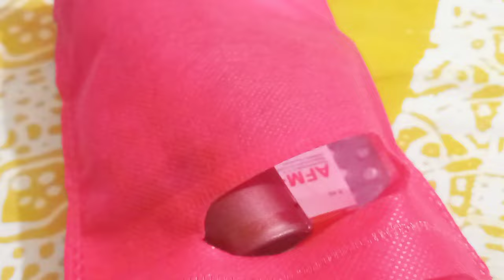কেনো এতো কষ্ট করি বলবো আজ||একসাথে এতোগুলি রান্না করলাম শুধু মাএ সময় বাঁচানো জন্য। # RIMA'S VLOG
এত কষ্ট করে রান্নার ভিডিও বানালাম কিন্তু রেসিপি শেয়ার করছি না কেন

অনেক রান্না করলাম আজ তার সাথে জানালাম বেশ কিছু কথা ||today recipe for all

আসসালামু আলাইকুম এভরিওয়ান সবাই কেমন আছেন। আপনাদের জন্য আরেকটা নতুন ভিডিও নিয়ে হাজির হয়ে গেলাম। আমি আশা করি আমার আগের ভিডিও গুলার মত আমার এই ব্লক ভিডিওটা আপনাদের খুবই ভালো লাগবে। সবাই আমাকে অনেক বেশি ভালোবাসবেন আমাকে সাপোর্ট করবেন সামনের দিকে এগিয়ে যাওয়ার জন্য। আমার সকল ভাই বোন ও ভিউয়ার্স আপু ভাইয়াদেরকে আমার অন্তরের অন্তস্থল থেকে সবার জন্য দোয়া ও ভালোবাসা রইলো। আর সবাই আমার জন্য দোয়া করবেন আমি যেন আপনাদের জন্য ভালো ভালো কাজ উপহার দিতে পারি।

your Queries👇👇

নিরামিষ রান্না রেসিপি
রুইমাছের রেসিপি
ঝিঙ্গা ভাজি ভর্তা
লইট্টা মাছ ভুনা
পরিবার থেকে কি কি সাপোট  পাই
অনেক  রান্না করলাম আজ
প্রতিদিন এতো এতো রান্না  করি কেনো
প্রতিটা মেয়ে নিজের সংসারকে খুব বেশি  ভালোবাসে
নিজের সংসার
নিজের পরিবার
সংসারের সকল কাজ
পরিবারকে একটু ভালো করে সময় দেওয়া
নিয়মিত সংসারের সকল কাজ শেষ করা
সংসার মানেই ব্যস্ত একটা জীবন
বিয়ের পর মেয়েরা অনেক কিছু হারায়
আগের জীবনটা কখনোই আর ফিরে পাওয়া যায় না

ছোট মাছের রেসিপি রুই মাছের ঝোল লইট্টা মাছের ভুনা রেসিপি # জিঙ্গার ভর্তা Rima's vlog#Bangladeshi mom London Umesh blog